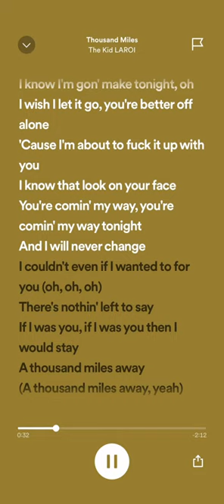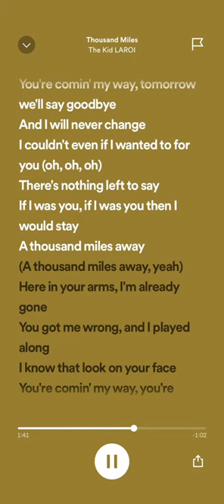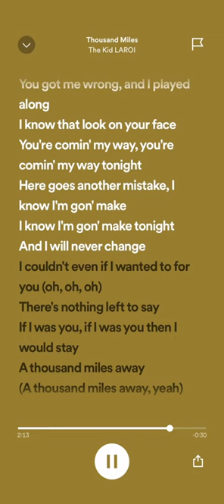WARNING STRONG LANGUAGE 12+